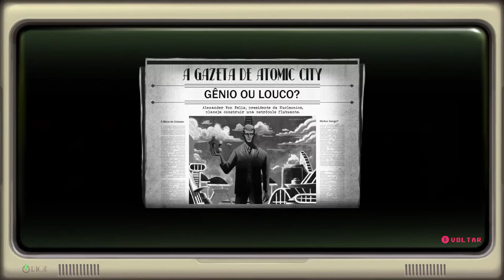Retro Machina - Gameplay do Início, em Português Indie PT-BR!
Saudações, Humano! Prepare-se para experimentar Retro Machina uma jornada para um jogador de um pequeno robô, onde você resolve quebra-cabeças intrincados e começa a desvendar os mistérios de um mundo retro futurista!